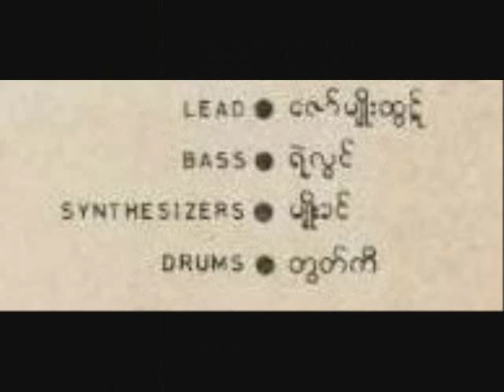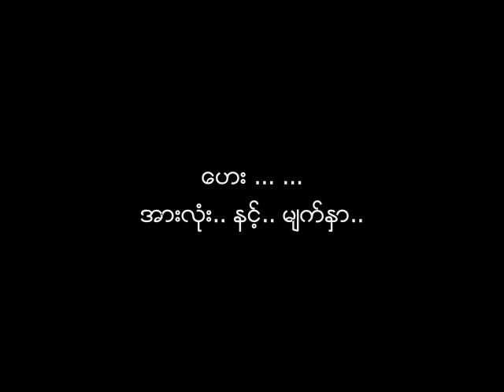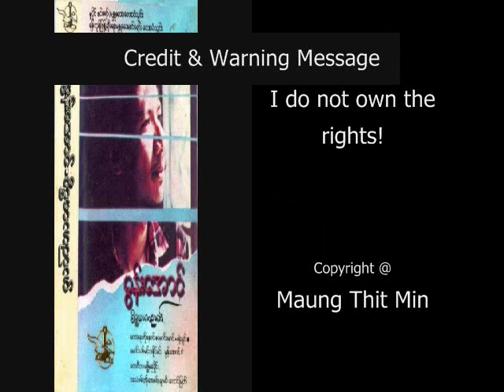အခ်စ္၏လက္မ်ားျဖင့္ မြန္းေအာင္ ၁၉၈၆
သံစဥ္/စာသား - ေမာင္သစ္မင္း
ေတးဆို - မြန္းေအာင္
ေတးစု - စိဥၥမာဏဉာဏ္ (၁၉၈၆) (မြန္းေအာင္ ၏ တကိုယ္ေတာ္ တတိယ ေတးစု)
ေတးဂီတ - မဇၥၩိမလႈိင္း (The Medium Wave)
အသံဖမ္း - Oasis အိုေအစစ္ (ခ်ာလီ ၊ ေကာင္းျမတ္)
မူပိုင္ - စင္ေရာ္ (မႏၱေလး) ေတးသံသြင္း

Player Line-up for this song: ေဇာ္မ်ိဳးထြဋ္ (Lead) ၊ ကိုရဲလြင္ (Bass) ၊ ေမာင္မ်ိဳးခင္ (Synthesizers) ၊ တြတ္ကီ (Drums) @ ေစာေဒးဗစ္ထြန္းၿမိဳင္

ဤသီခ်င္းကို ၁၉၉၈ ခုႏွစ္ တြင္ ေလးျဖဴ က သူ၏ ကိုယ္ပိုင္သံစဥ္ ဒုတိယ အေခြ သားေကာင္ တြင္ ျပန္လည္ သီဆိုခဲ့သည္။

Images: Credit with Big Thanks to Ko Thar Nge (Zin Wai Latt) for Medium Wave Group related photos, Ko Naing Kyaw for Song Book cover and Maung Thit Min's family for Maung Thit Min's photo.
NCA
Lyrics:
မင္း.. ဆံပင္က.. ဖဲႀကိဳးေလးေတြ.. အသာျဖဳတ္ၿပီး..
တိမ္ေတြဆီ.. လႊင့္ပစ္လိုက္တဲ့.. အခါ..
ေကာင္းကင္ယံၾကား.. မိုးသားထဲကို.. နင္.. ၾကည့္စမ္း..
သက္တန္႔.. တခု.. ျဖစ္လာ..
ေဟး.. သက္တန္႔.. တခု.. ျဖစ္လာ..

ည.. သန္းေခါင္ယံ.. အားလံုး.. အိပ္ခ်ိန္.. ငါ.. တေယာက္တည္း..
ၾကယ္ေတြကို.. ခူးၿပီး.. ႀကိဳးနဲ႔.. သီ..
နင့္.. လြယ္အိတ္ထဲ.. ေက်ာင္း.. မသြားေသးခင္.. ယူ.. ၾကည့္စမ္း..
ခေရပန္း. .တကံုး.. ေတြ႕ရမယ္..
ေဟး.. ခေရပန္း. .တကံုး.. ေတြ႕ရမယ္..

အခ်စ္မ်ားနဲ႔.. ဖန္ဆင္းတဲ့.. လက္ေတြဟာ..
လိုရာ.. အကုန္.. ျဖစ္ေစႏိုင္သတဲ့..
အခ်စ္မ်ားက.. ေစစားတဲ့.. စြမ္းအင္ဟာ..
ကမၻာေျမကိုေတာင္.. အခ်ိန္မွန္.. လည္.. ေစသတဲ့..

သစ္ပင္ေပၚက.. သစ္ရြက္မ်ားကို.. ငါ.. ေျခြယူၿပီး..
ညင္သာစြာ.. နမ္းရိႈက္လိုက္တဲ့.. အခါ..
နင့္.. နာမည္မ်ား.. သစ္ရြက္တိုင္းမွာ.. ထင္ေပၚလာၾက..
အားလံုး.. နင့္.. မ်က္ႏွာ..
ေဟး.. အားလံုး.. နင့္.. မ်က္ႏွာ..

ေန႔စဥ္.. ေန႔တိုင္း.. လြမ္းရသမွ်ကို.. ေျဖႏိုင္ေအာင္လို႔..
ဘယ္.. အခ်ိန္.. မဆို.. တမ္းတ.. ၾကည့္လိုက္ပါ..
နင့္.. စာအုပ္ထဲ.. ေရးခဲ့သမွ်.. စာ.. နင္.. ျပန္ဖတ္စမ္း..
အားလံုး.. ငါ့.. အခ်စ္.. ကဗ်ာ..
ေဟး.. အားလံုး.. ငါ့.. အခ်စ္.. ကဗ်ာ..